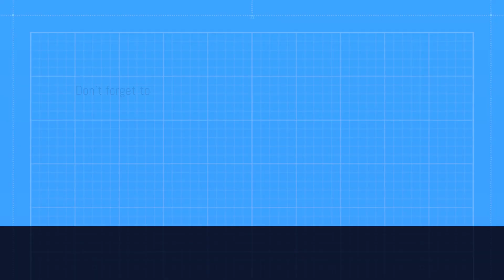playing lbd but ............. In custom party